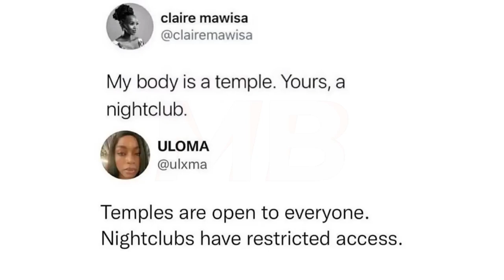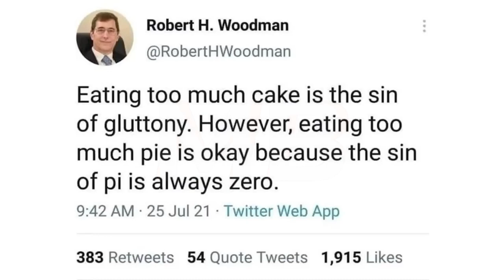Memes That Are Technically True | #76 + #77 | November | Funny | Comedy